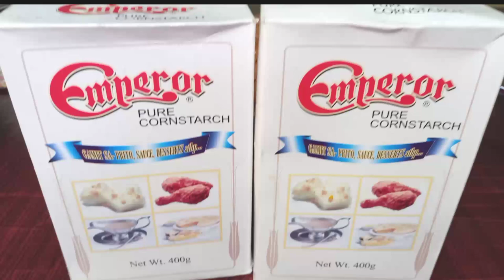MAJA BLANCA | HOMIE CRAFTIE TREAT | A THANK YOU UPLOAD FOR 500 SUBS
This is an amazing feat and I'm thrilled to make more of this vids in coming days...
Once again thank you and i love you all